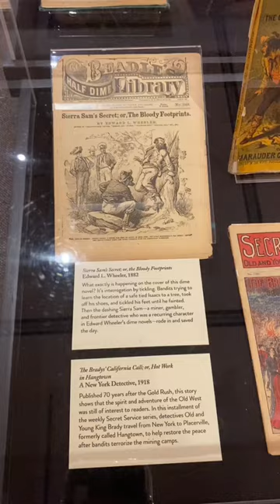Dime Novels in our California In Print Exhibit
Did you know that many of the tropes of the Western movie genre can be traced to dime novels from the 1860s? First published in 1860, Erastus and Irwin Beadle helped introduce the world to California and the American West through dime novels. These inexpensive paperback books helped attracted a large audience with their exciting cover illustrations and stories of heroic characters. These lively tall tales helped also to generate the myths of the American West, giving readers a warped vision of a California full of saloon fights, stagecoach robberies, and ruthless bandits. Aly discusses many of our dime novels currently on display in this video.

Examining artifacts and the stories they tell is a part of our History Mystery school program offered as both an in-person and virtual school program. Our newest exhibit, “California in Print,” is one of the areas of the museum students can explore during our museum scavenger hunt program. Sharing history is what we do best, and you can help us reach more students!

Did you know that each year we offer scholarships to schools that want to participate in our history programming but may not be able to afford the cost of a field trip to the Museum?  Annually, nearly 1,000 school children benefit from our scholarship program.

We are only able to offer these scholarships with your help.  As we enter a new field trip season, please consider contributing to the Museum’s scholarship fund and support history education!